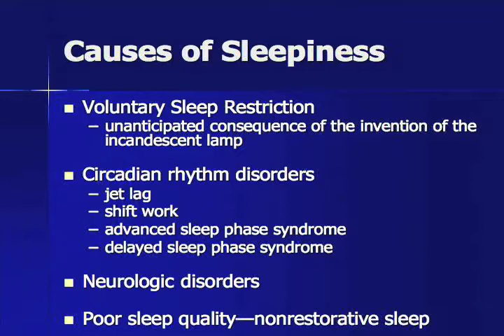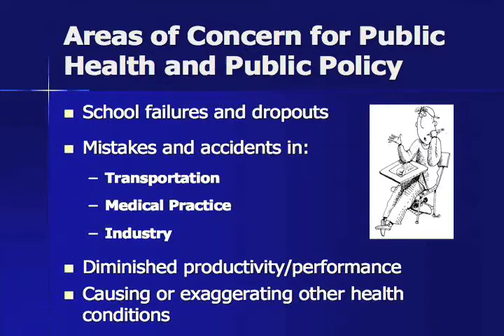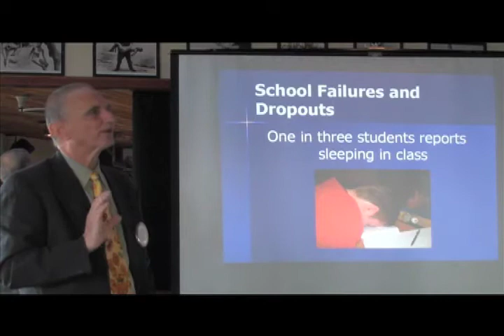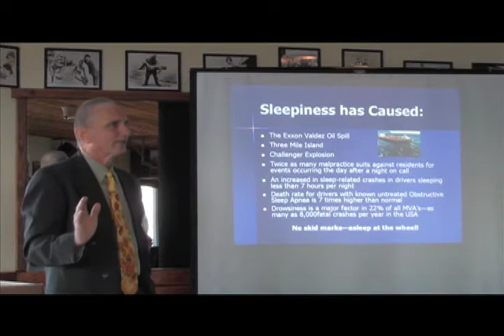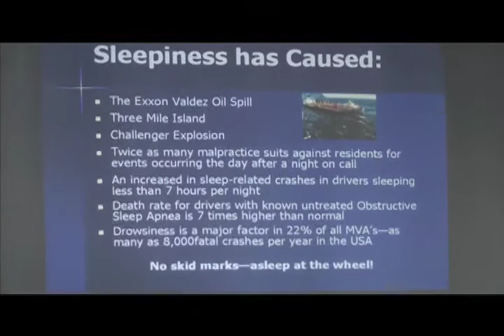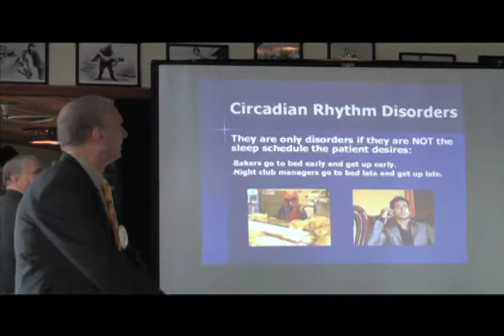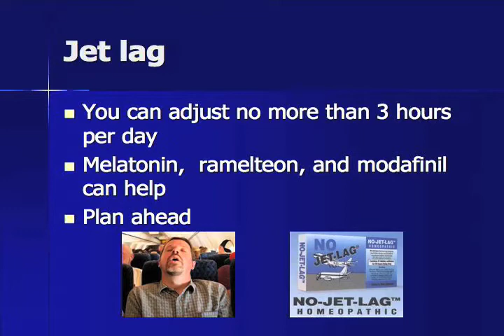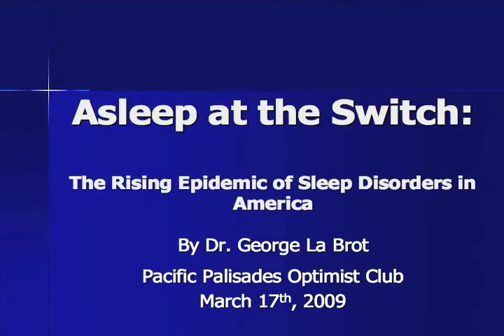Floating Doctors Presents Dr. George La Brot and the Science of Sleep Part 1 (of 3)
Floating Doctors presents Dr. George La Brot and the Science of Sleep (Part 1)

Dr. George La Brot, board certified in internal medicine, pulmonology, critical care, and sleep medicine, reveals ground breaking new research about the epidemic of sleeping disorders sweeping the nation.

Watch and learn how sleep disorders contributed to:
-the Challenger disaster
-the 3-Mile Island nuclear incident
-the Exxon Valdez oil spill

Dr. George also shares the biggest cause of daytime sleepiness and why 82% of truckers may be dangerously exhausted on the road.

Dr. George is a Floating Doctors supporter and will be joining the Floating Doctors in the field to help provide medical care in their mobile tented clinics.

Dr. George has participated in medical missions in Cambodia, Madagascar, and Sierra Leon, and has worked in Mother Theresas home for the dying in Calcutta.  A long time Floating Doctors supporter, Dr. George will be joining the Floating Doctors in the field to share the wealth of his experience with the patients in their clinics.